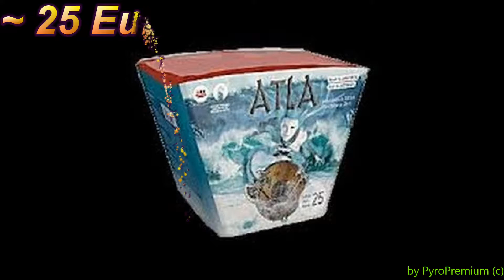Pyroart "Atla" (+Bewertung) - Live Silvester 2015/2016 [Premium HD]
PyroPremium - Für euch nur das Beste!

Hallo Freunde :)

Ich finde diese Batterie top! :)

Es folgen weitere zahlreiche Videos von den Batterien, Raketen, Kanonenschlägen etc. die ich Silvester gezündet habe. Feuerwerk von Heron, Gaoo, Jorge, Xplode, Blackboxx, Nico, Fireevent etc.

Zudem weitere Videos von Vorschießen.

Alles in bester Bild- und Audioqualität.

Mein Equipment:

Camcorder: Canon Legria HF G30
Mikrofon: Rode Stereo Video Mic Pro
Schnittprogramm: Cyberlink Powerdirector 14 Ultimate

Haut rein :)